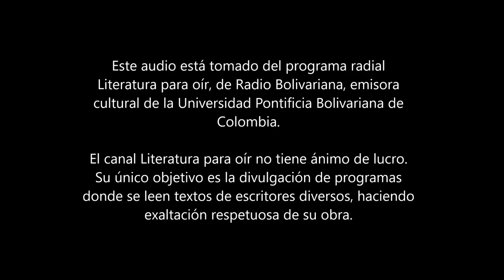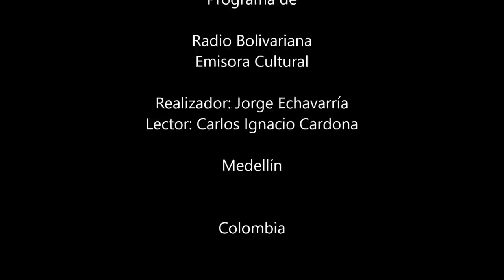Dante Alighieri A 700 años de distancia en cuatro voces de hoy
Textos del argentino Jorge Luis Borges, el colombiano Orlando Mejía Rivera, del español Jorge Carrión y del estadounidense Matthew Pearl.